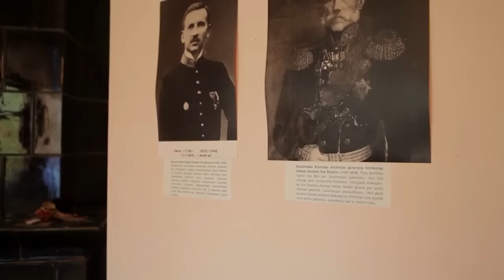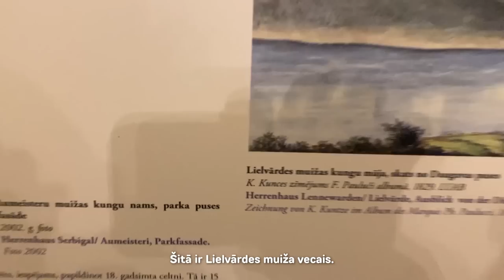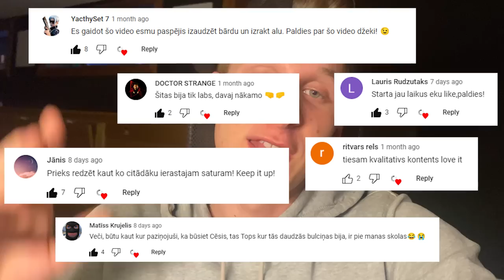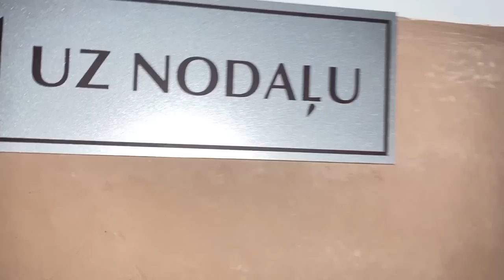SANIKNOJĀM PARANORMĀLUS SPOKUS / PART 1